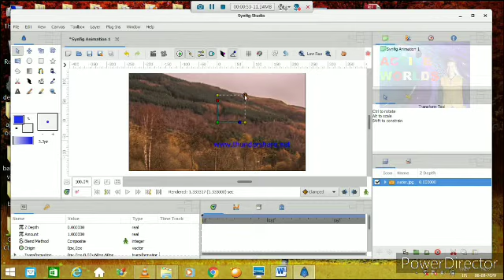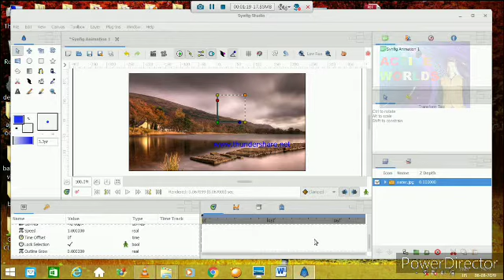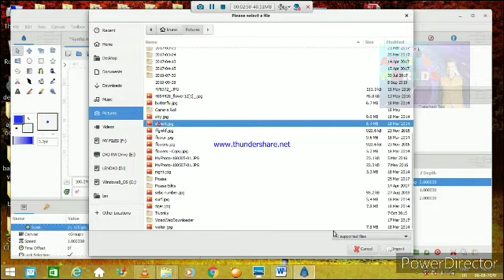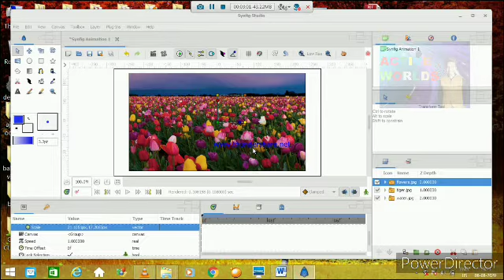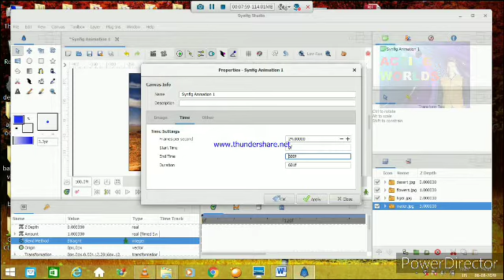Slide Show presentation practical using synfig studio class11 computer gujarat board English medium